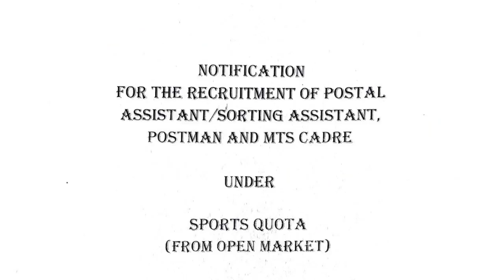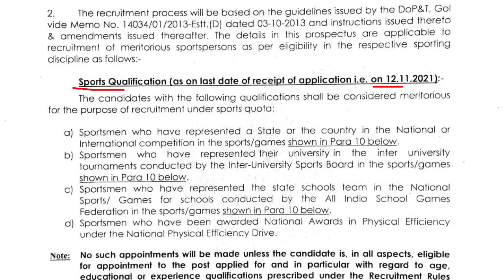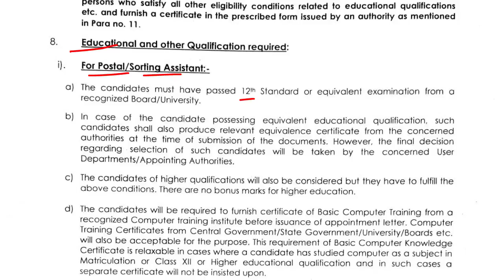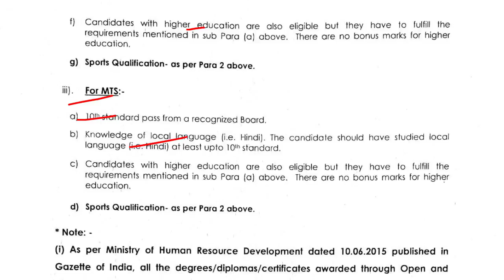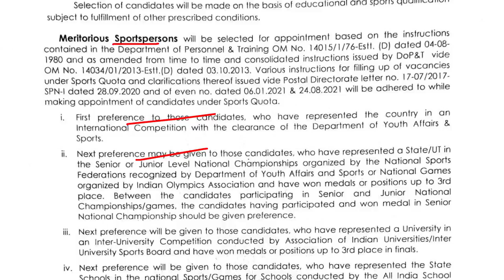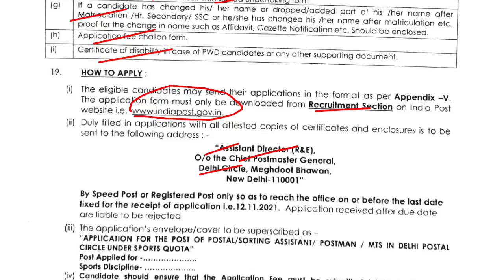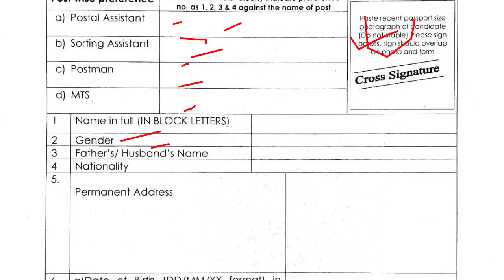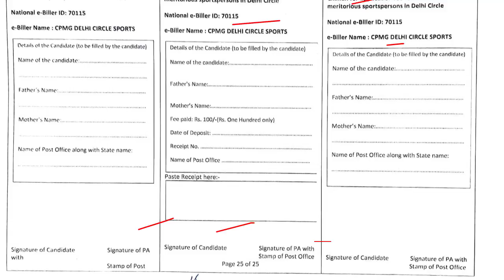India Post Delhi Circle Postal Assistant, Sorting Assistant, Postman, MTS Recruitment 2021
India Post, Delhi Circle invites onffline application for the post of Postal Assistant, Postman, MTS.
Delhi Postal Circle Postal Assistant, MTS, Postman Recruitment 2021 notification and application form download

Qualification :
Postal Assistant : 12th pass
Postman : 12th pass with driving license.
MTS : 10th pass
Timeline :
0:00 Brief intro
0:47 last date
1:00 Sports Qualification
1:35 Vacancy
1:55 Salary
2:34 Qualification
3:45 Sports Dicipline
4:52 Selection Process
5:22 Application fee
5:39 list of enclosures
6:04 how to apply
6:52 application form